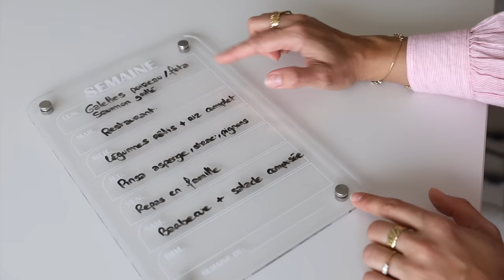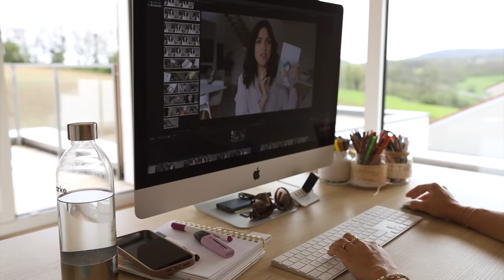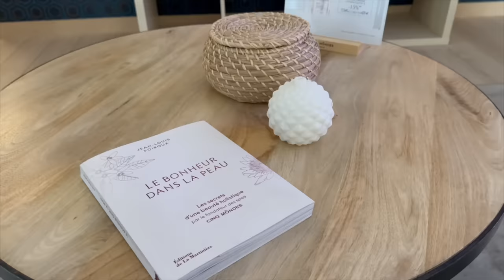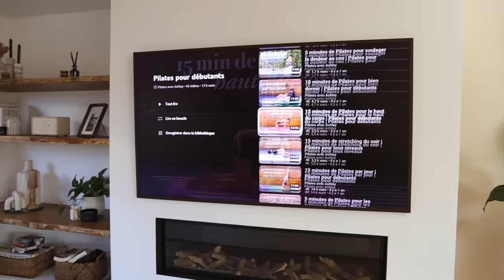1 semaine avec moi - Bricolage, recettes & mes 32 ans !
INFORMATIONS UTILES
-20% sur tout le site Respire avec le code BONHEUR20
* Vidéo en collaboration avec RESPIRE

Crème SAPHIR pour les chaussures
Tapis de pilates - Decathlon
Claustra en bois réalisé sur-mesure par UNIKIWI

Je porte :
- Colliers : Aglaia
- Bagues : Gemmyo

Boutique Amazon